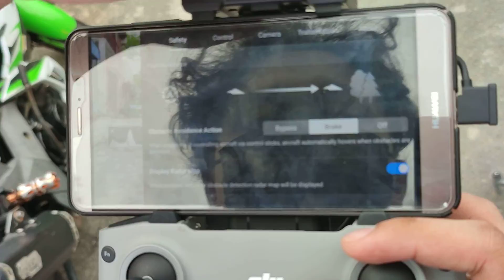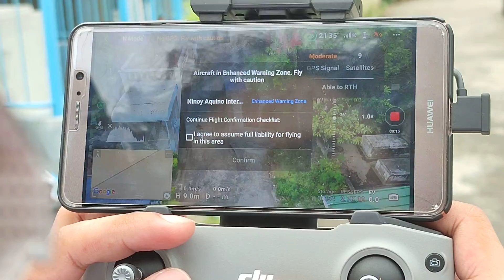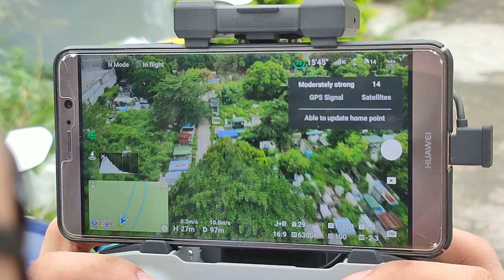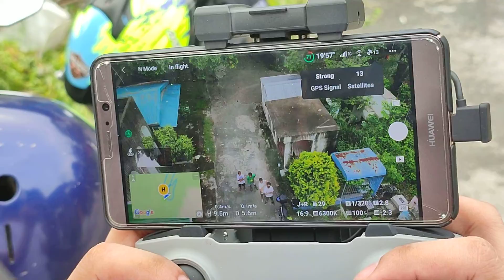MA2 UNIT TEST / John.J Sulit